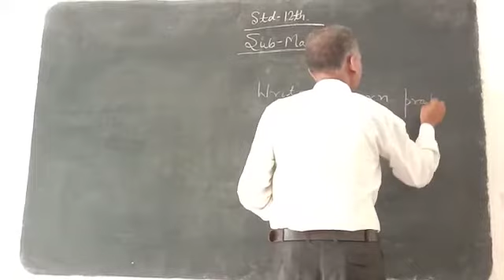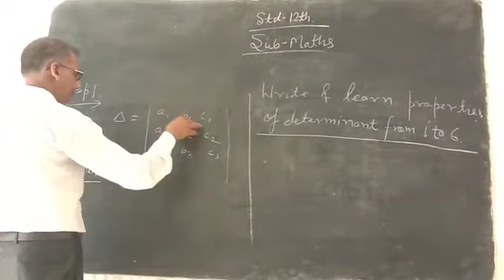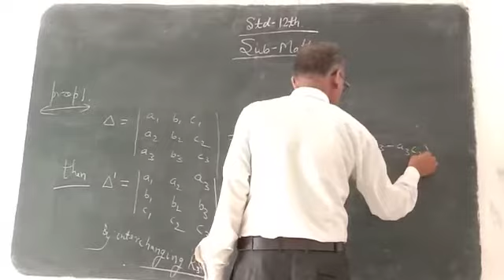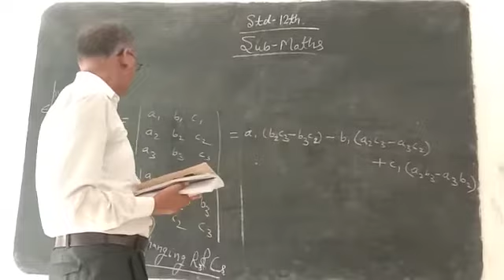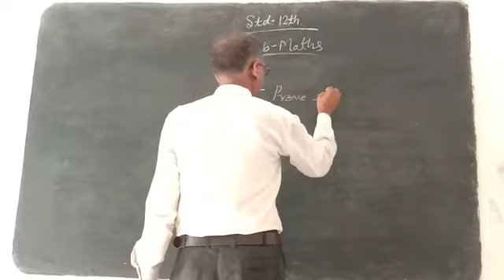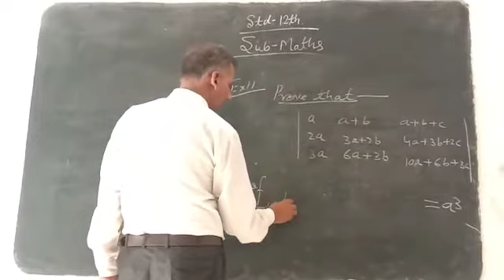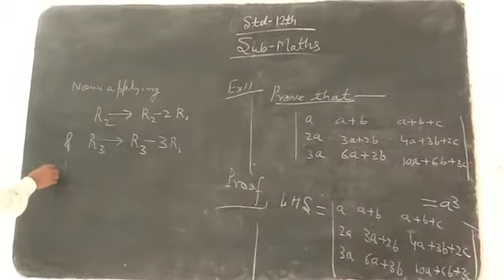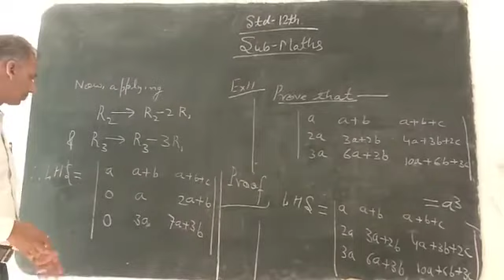July 20, 2020